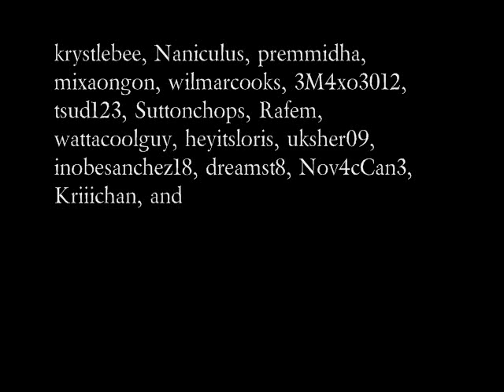John Mayer's version of Human Nature by Michael Jackson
Haven't played my electric in so long, but I was inspired to dust it off to try out John Mayer's instrumental arrangement from MJ's memorial.

Secret Message readers (see end of video):
**by "dnt" I mean "nly"**

Audio Set Up:
Sheraton II Guitar into Princeton 65 Amp (no fx) into Blue Snowball into Simulated British Class A (Magix Audio Studio)

I'm really excited about having my new mic!